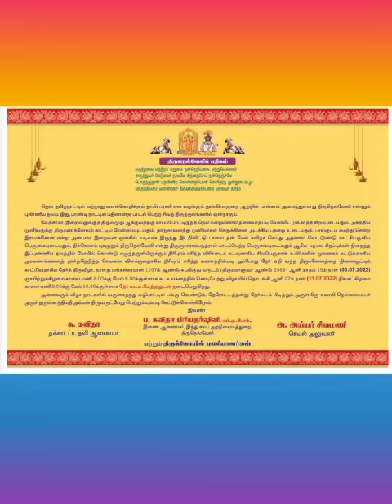தேரோட்ட திருவிழா அழைப்பிதழ்